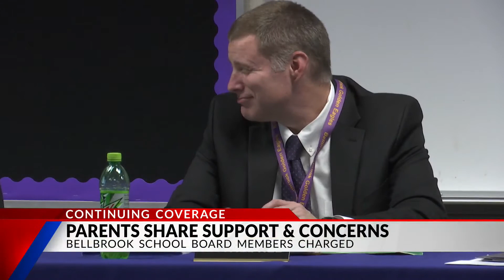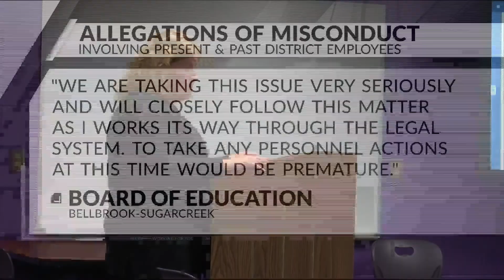Parents share support & concerns after Bellbrook School board members remain in positions